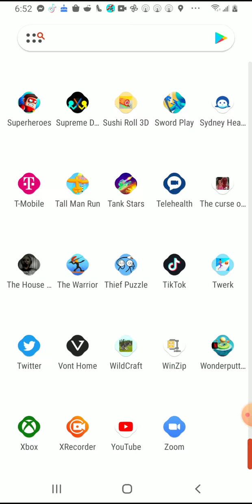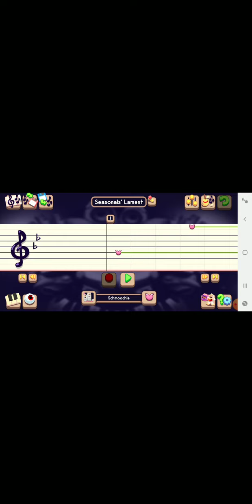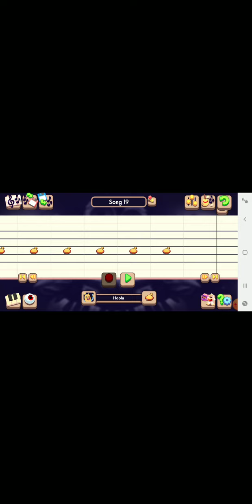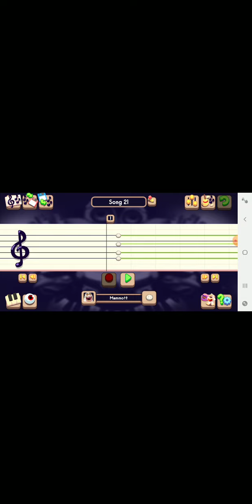Checking out the seasonal's lament song on MSM Composer